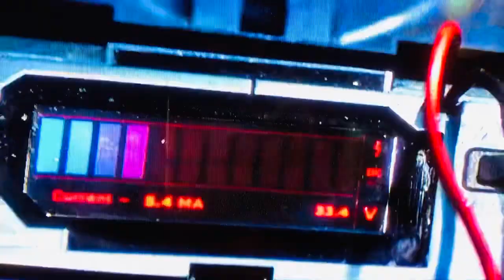Working on electricity for my Webbing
I was the garage working some electric batteries for making my light blue webbing have electricity on them. But none of those batteries didn’t work. Later that morning, I had a phone 📱call from my friend Harry. He was dying and he thought that I can help save his life. It’s for my 5th movie of my 22 movies 🎥🎬Spider-Man shoots light blue webs. ❤️👍🦸‍♂️🕷😊